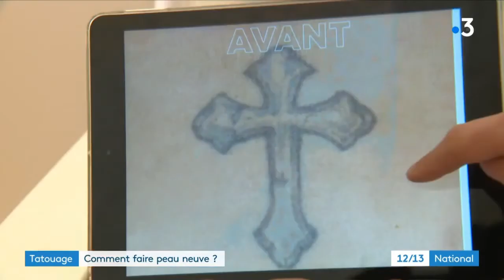Usuwanie tatuażu - Francja - Laserowe usuwanie tatuaży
Usuwanie tatuażu - Francja - Laserowe usuwanie tatuaży Laserowe usuwanie tatuażu

Usuwanie tatuażu laserowe jest obecnie zabiegiem bardzo skutecznym.

Do tego zabiegu stosujemy laser Q-switched.

Laserowe usuwanie tatuażu wymaga czasem wykonanie serii zabiegów od 4 do 6, czasami więcej.

Usuwanie tatuażu laserowe, od czego zależy skuteczność zabiegu:

    Dedykowany sprzęt laserowy do usuwania tatuaży
    Jak był wykonany tatuaż (profesjonalnie czy nieprofesjonalnie)
    Ilości kolorów tuszu oraz jakie kolory zostały zastosowane

Do skutecznego usuwania tatuażu używamy laser  Nd:YAG Q-Switched i KTP Nd:YAG Q-Switched

Laser do usuwania tatuażu posiada źródło światła o dwóch długościach fal światła, każda jest przeznaczona do innego koloru  i rodzaju tuszu.

( 1064 nm oraz 532 nm – pracujące w trybie Q-switched )
Usuwanie tatuażu laserowe a rodzaj lasera

Laser Q- switched o 2 długościach fali jest najbardziej wszechstronnym systemem laserowym. Dzięki tym długościom fali (1064nm, 532nm) możemy usuwać bez pozostawienia śladów po zabiegu (tj. bliznowacenie i trwałe odbarwienie skóry) wszystkie tatuaże profesjonalne, tatuaże nieprofesjonalne, tatuaże pourazowe (dowolne kolory) i przebarwienia (melasma, chloasma, piegi, znamiona), plamy typu czerwonego wina o dużych rozmiarach i naczyniaki płaskie.
Laserowe usuwanie tatuaży, na czym polega:

Do usuwania tatuażu stosujemy laser emitujący impulsy światła rzędu nanosekund, określane jako Q-Switched. Usuwanie tatuażu tym laserem jest bardzo skuteczne i  jednocześnie bezpieczne. Lasery nanosekundowe emitują bardzo dużą dawkę energii w bardzo krótkim czasie co powoduje usunięcie (rozbicie na drobne cząsteczki) barwnika lub pigmentu, bez powstawania blizny.

Wcześniej stosowane impulsy milisekundowe (lasery bez funkcji Q-Switched) powodują termiczne uszkodzenie naświetlanego obszaru, co w efekcie prowadzi do powstawania blizn.

W przypadku laserów pracujących w trybie Q-Switched tempo przekazywania energii jest tak duże, że powoduje fotomechaniczne (fotoakustyczne) rozbicie pigmentu / barwnika zawartego w tuszu na drobniejsze cząstki.

Fragmenty rozdrobnionego barwnika, znajdujące się w głębszych warstwach skóry ulegają eliminacji na drodze fagocytozy „wchłonięciu” przez makrofagi (komórki odpornościowe).

Ilość powstałego ciepła jest niewielka, dlatego użycie lasera z funkcją Q-Switched nie wywołuje termicznego (oparzenia) uszkodzenia okolicznych tkanek.
Jak usunąć tatuaż skutecznie – najlepiej laserem Q-switched

Makijaż permanentny jest formą tatuażu, różni się głębokością wykonania. Z reguły makijaż jest wykonywany płycej, dzięki temu powinien się sam z czasem złuszczyć razem z naskórkiem, ale bywa inaczej.
Usuwanie makijażu permanentnego –  laserem Q-switched
Jaki kolor tatuażu najłatwiej usunąć ?

Ważna jest informacja jaki rodzaj cząsteczki został wprowadzony do skóry i jak będzie przebiegał proces wchłaniania po „rozbiciu ich laserem”. Pamiętajmy, że kolor tatuażu tworzą „duże cząsteczki” mikronizowanych tlenków metali oraz „małe cząsteczki substancji barwiących”. Najpopularniejszą mieszaniną koloru jest między innymi:

    ciemny brąz stosowany w makijażu permanentnym, który utworzony jest z mieszaniny mikronizowanych (sproszkowanych) tlenków metali (czarny tlenek żelaza nr. 77499, czerwony tlenek żelaza nr. 77491 oraz żółty tlenek żelaza nr. 77492). Tego rodzaju cząsteczki nie ulegają samoistnemu wchłonięciu ze względu na brak rozpuszczalności w wodzie. Aby pozbyć się ich ze skóry, niezbędne jest „rozdrobnienie aglomeratów” tych cząsteczek za pomocą odpowiedniego lasera pracującego w trybie Q-switched (dla poszczególnych kolorów).
    różowy i czerwony to mieszanina 2 czerwonych barwników  o małych cząsteczkach ( np. nr 73360 i 12490), które ulegają łatwej degradacji pod wpływem lasera i szybko można je usunąć ze skóry (wbrew mitom o trudnym usuwaniu kolorów) oraz czarnego tlenku żelaza, który w tatuażu różowym lub czerwonych jest rozproszony i szybciej schodzi niż w przypadku tatuaży ciemnych.
    żółty i zielony – jest kolorem trudnym do usunięcia gdyż składa się zazwyczaj z naturalnych barwników tj. kurkuminy nr 75300, likopenu nr. 75125, polichloroftalocyjaniny miedzi nr 74260 i pigmentów (czyli sproszkowanych tlenków metali) tj tlenek chromu nr 77288 lub żółty tlenek żelaza nr. 77492
    czarny – najczęściej wykorzystywanym pigmentem jest czarny tlenek żelaza nr. 77499 oraz sadza nr. 77266, węgiel roślinny nr. 77268:1, które są dużymi cząsteczkami, łatwo tworzącymi aglomeraty, co powoduje, że często wymagają wykonania najwięcej zabiegów laserowych w celu ich usunięcia. W tatuażach czasami używany jest barwnik sulfonowa nikrozyna nr. 50420, którą dosyć szybko można usunąć ze skóry.

Co decyduje o szybkości usuwania tatuażu?